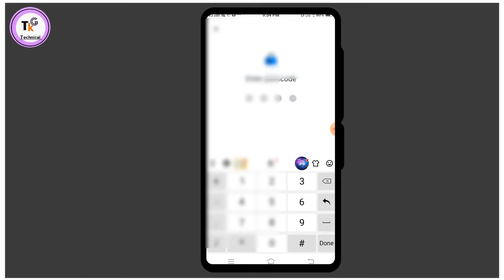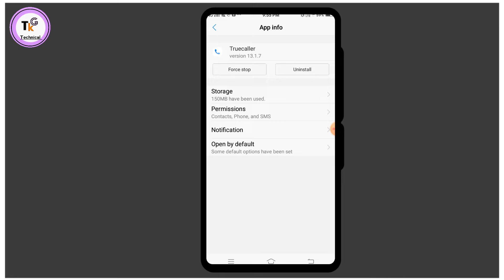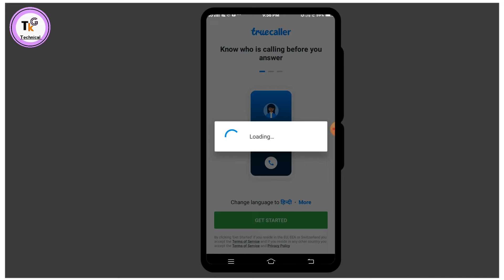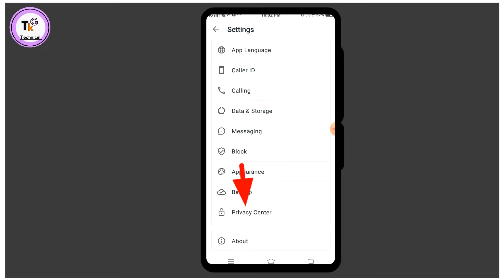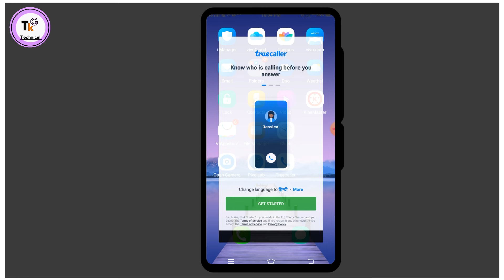truecaller passcode yaad nhi hai kya kare truecaller passcode kaise tode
es video mai bataya gaya hai truecaller passcode yaad nhi hai tho kya kare

tkg technical